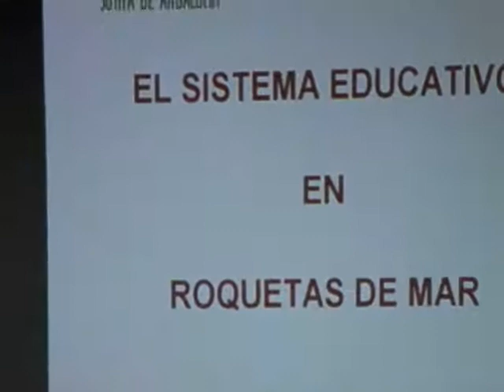El Delegado de Educación en Almería, Francisco Maldonado, presentó la actuación de su Consejería de la Junta de Andalucía en Roquetas de Mar